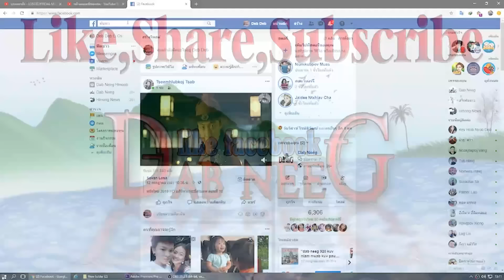dab neeg 1772 yawg foom tso dab tom nplog ปล่อยผีเข้าลาว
ัyawg foom tso dab tom nplog tiam sis nplog daws tau tso thiaj ua tuaj tom yawg foom tuag